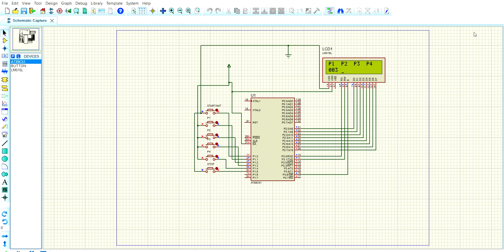Electronic Voting Machine | 8051 Project | Proteus Simulation